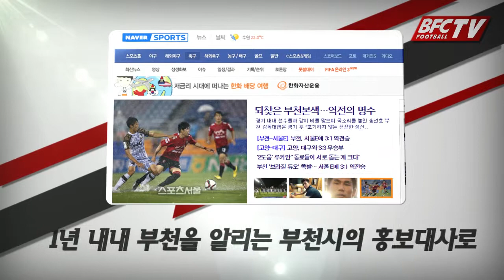[부천FC] 2015시즌 마무리 영상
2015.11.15 부천FC 2015 시즌 마무리 영상 부천FC1995 공식 채널